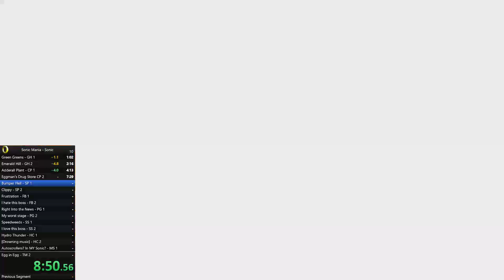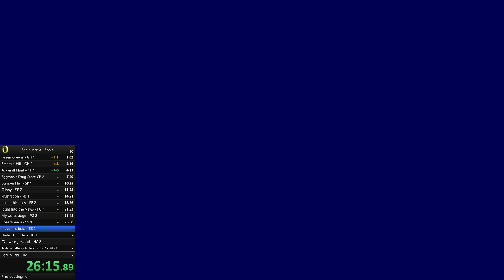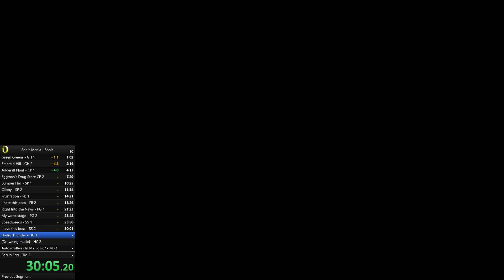Sonic Mania Attempt(s) - Solo Sonic Speedrun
Full run starts at 8:05
Not only do I choke the last fight, I also choke the rest of the game. Found a glitch in OO 2's boss, prolonging it for a few seconds. Apparently, a ringbox also spawns in LR 2 out of thin air?